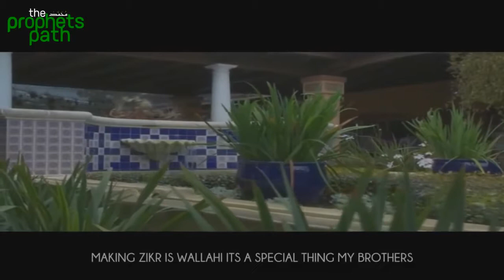Get A Palace In Paradise ᴴᴰ Powerful Ramadan Reminder Brother Mohamed Hoblos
Get A Palace In Paradise ᴴᴰ
JUST IN ONE CLICK